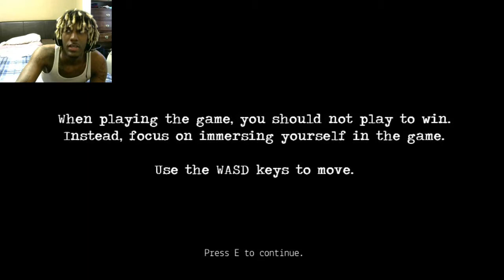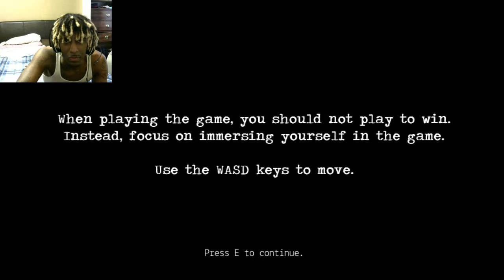Can I Get A 'Hell No'? | Ascension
All it took was me walking into a room with one of them to make me 'Nope' my way out of there.